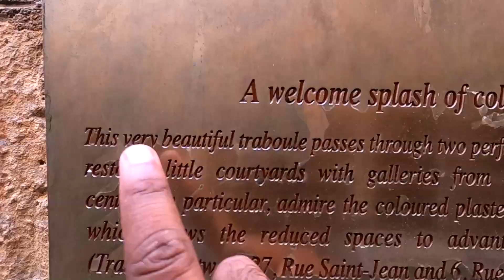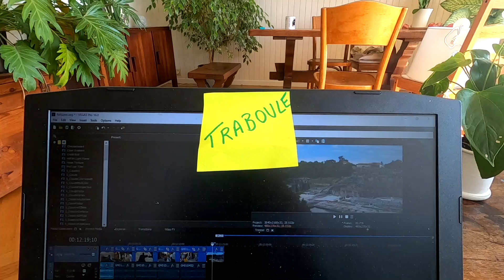European GIRLS take me to Hidden Places | Indian in Lyon France Life Vlog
I am available to talk on Instagram: The Indian Croy